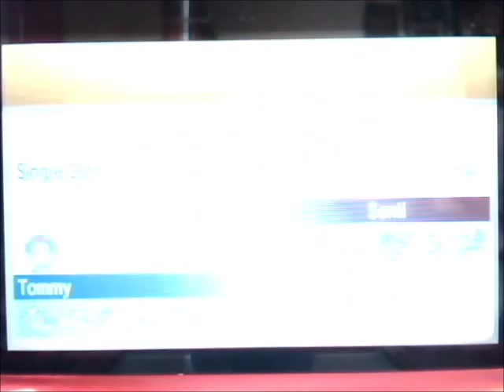Pokemon ORAS Wifi Battle 54: Low Tier Tyranny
These low tier Pokemon are Tyrants, i would suggest muting this video, forgetting about my commentary and watch it while listening to Uncontrollable